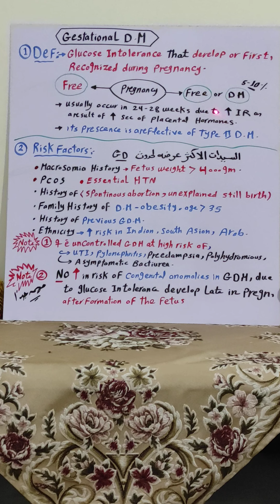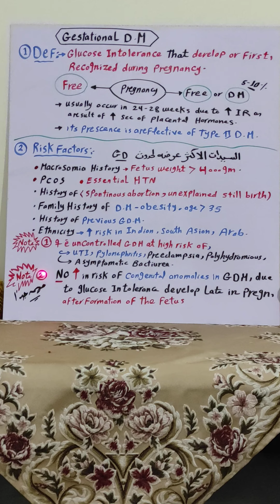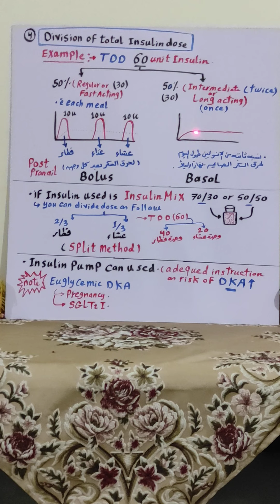Insulin guide lines 5.Gestational Diabetes.